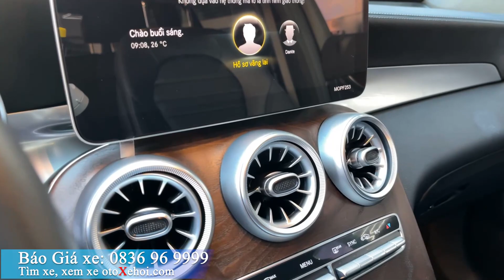Bán xe ô tô cũ Mercedes GLC 200 4Matic sx 2021 Siêu lướt